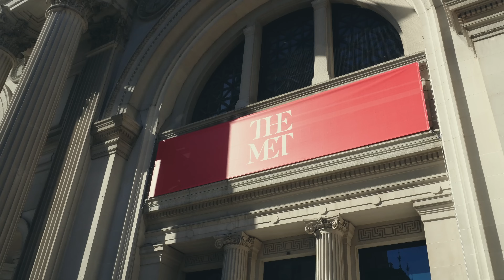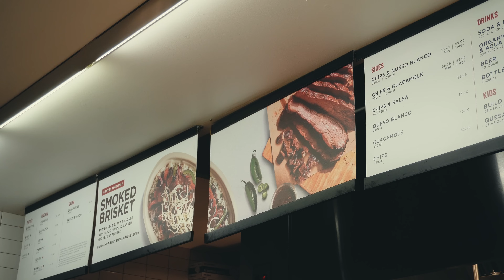LA VÉRITÉ SUR HALLOWEEN À NEW YORK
Voici mon fameux projet, je déménage seule à New York ! C'est complètement fou. Je vous emmène dans cette folle journée d'halloween à NYC, on découvre l'envers du décor. J'espère qu'à travers ce vlog je vous apporte du divertissement, et que ça puisse vous faire un petit peu voyager 🤍 j'attends vos retours en commentaire, love u, merci pour tout votre soutient 🤍